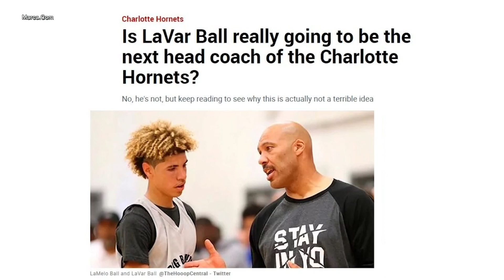LaVar Ball Talks About Coaching Rumors, His Sons' Success & MORE! | The Pulse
This week on The Pulse: LaVar Ball joins the show to talk about NBA coaching rumors, defining his personality, the success of his three sons and and MORE!